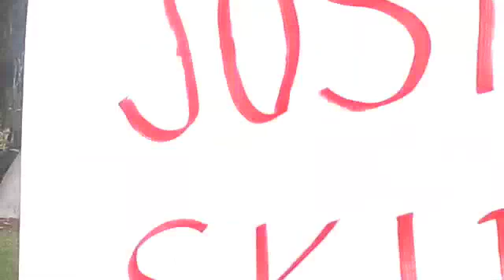Just Skip It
Nedi and her friends skipping: Christopher Hughes, Karl Ahlf, Chris Harmon, Lauren Hughes, Theo Ruys, Adele Canetti, Lorien French, Elma Mayer, Pamela Boothe, Tracy Hughes, Manijeh Bruegemann, Greg Nelson, Rachel Winter, Laurence Lundblade, Matt LIntschinger, Carol Anderson, Scott Hughes, Barbara Ruys, Bethany Milton, Jennifer Winifree, Sophia, and Grommit the dog.